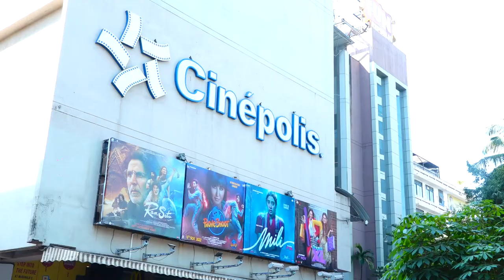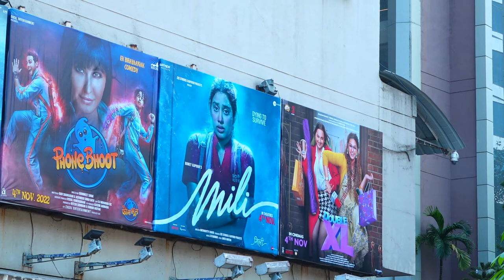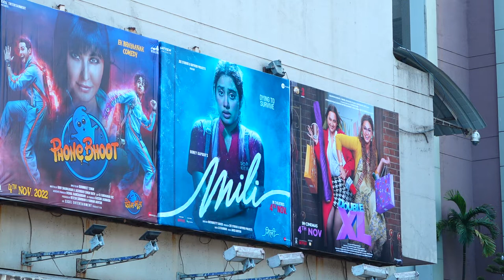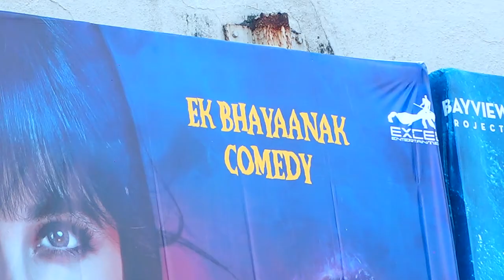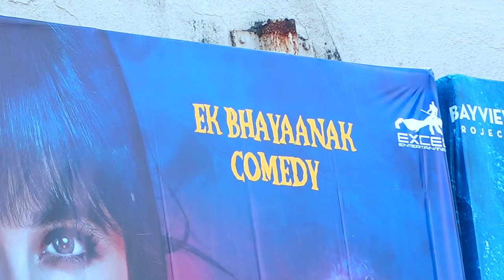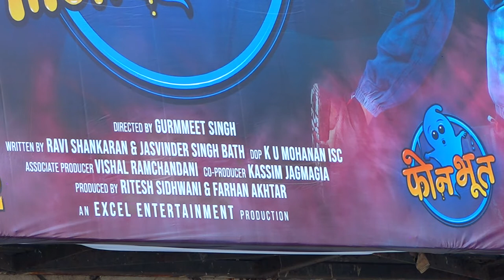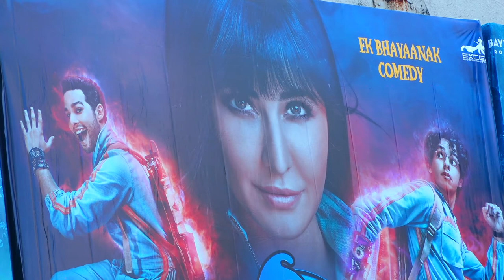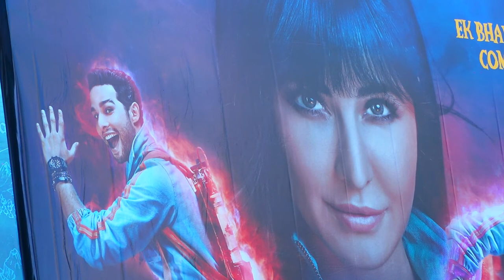1ST DAY 1ST SHOW PUBLIC REVIEW OF FILM PHONE BHOOT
1ST DAY 1ST SHOW PUBLIC REVIEW OF FILM PHONE BHOOT